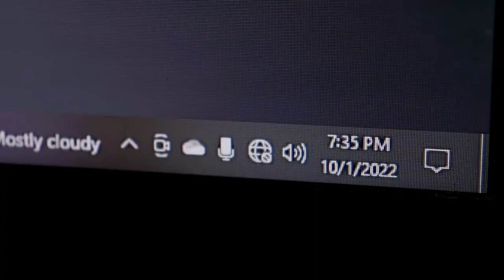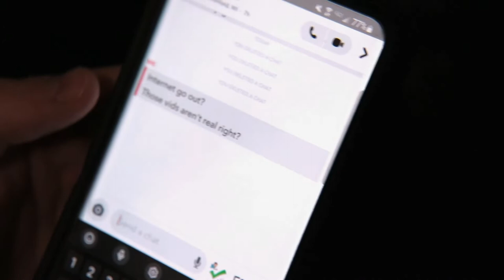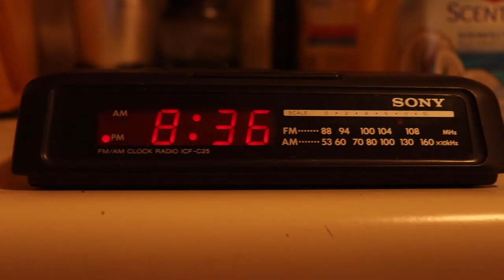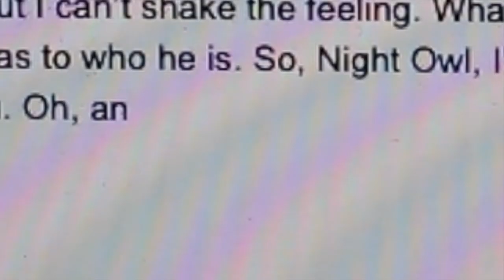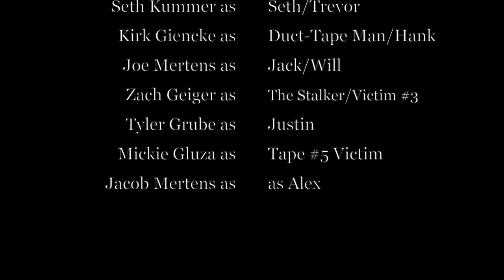Low Budget Films' Halloween Special (2022)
The Night Owl is back for our 2022 Halloween Special! From psycho killers, stalkers, and one very troubled man, there are plenty of scares to be had! Happy Halloween!

"The Duct Tape Man" - Written and Directed by Kirk Giencke

After discovering the existence of a dark web serial killer know as "The Duct Tape Man", Will and his friends become the murderer's next targets.

"Flesh" - Written and Directed by Seth Kummer

A man starts to hear whispers in his lonely apartment, and feels a presence he hasn't before.

"Stalker" - Written and Directed by Joe Mertens

After the murder of his best friend, Jack suspects himself to be the killer's next target, so he sends an email to The Night Owl with hopes of getting his story some attention.